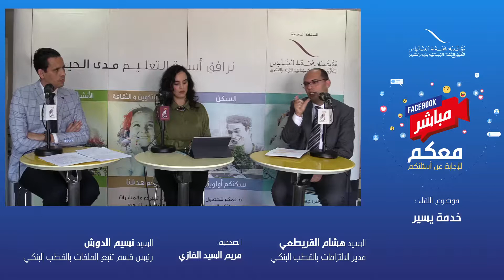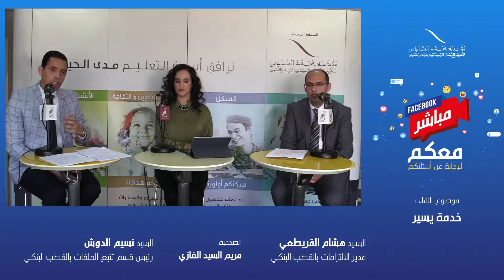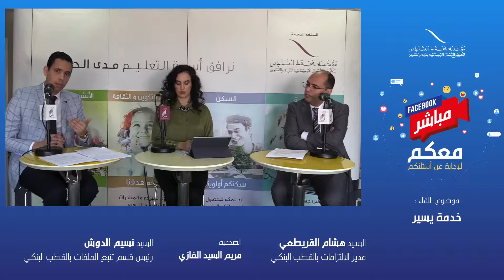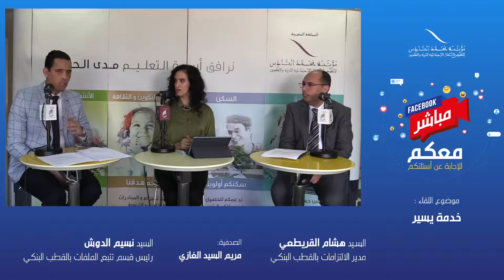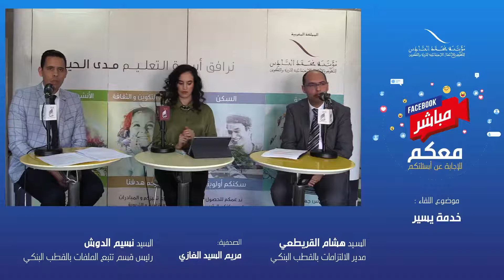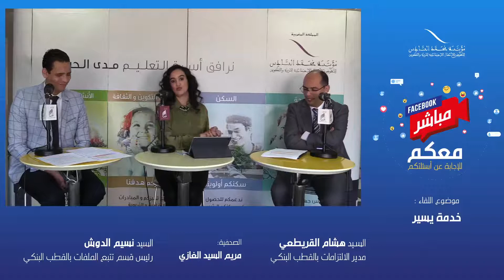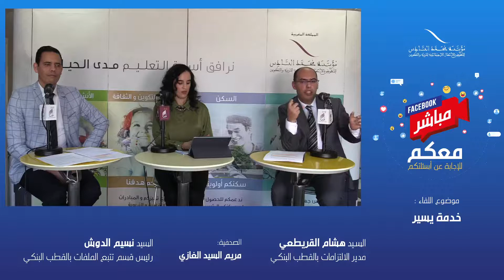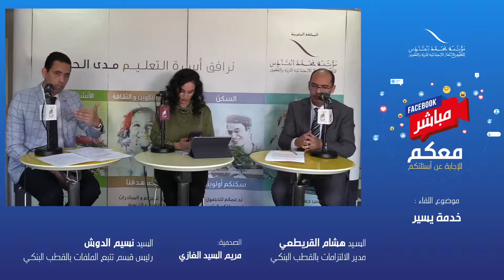"مباشر معكم : الخدمة الجديدة "يسير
🔴 تابعو معنا هذا القاء التواصلي الذي سنجيب فيه عن كافة اسئلتكم المتعلقة بالخدمة الجديدة "يسير" لدعم تمويلات نساء ورجال التعليم.
سيتم التطرق في هذا اللقاء لأهداف وآليات هذه الخدمة بالإضافة إلى شروط وكيفية الاستفادة منها لدى البنوك الكلاسيكية الشريكة.
ندعوكم إلى تعميم المعلومة على من يهمه الأمر.